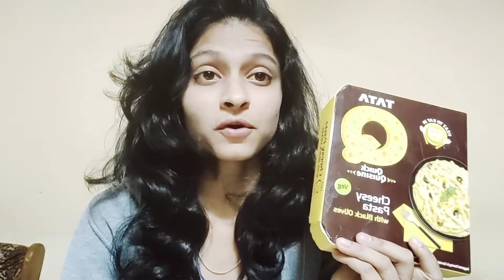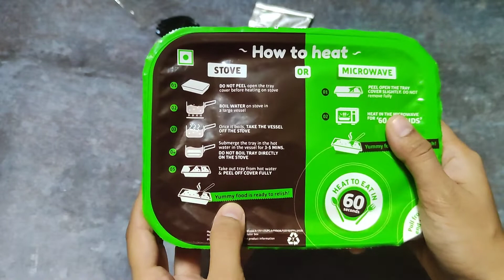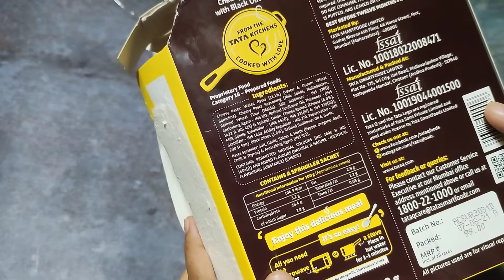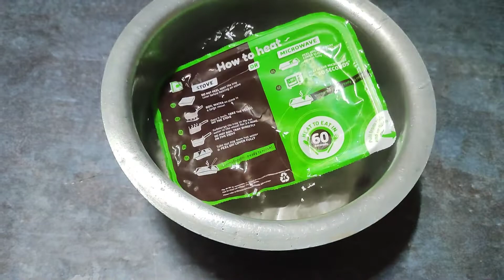Ready to Eat TATA White Sauce Pasta | Ready to eat food product - 2 | Experiemnteraisha